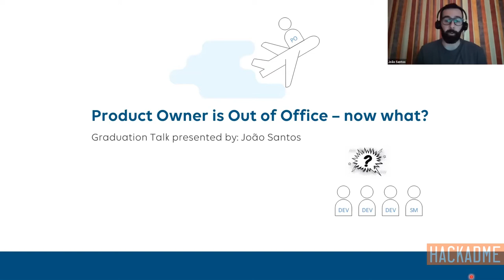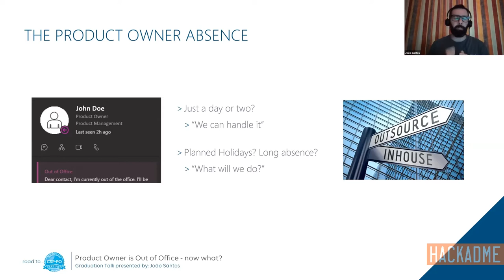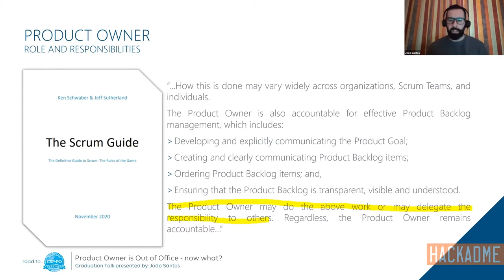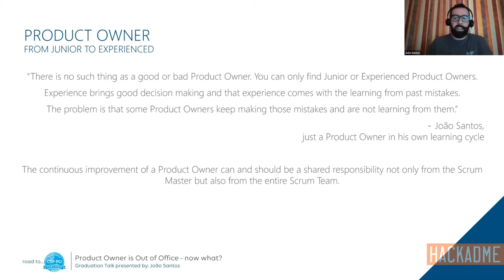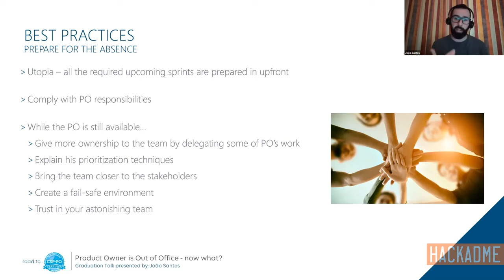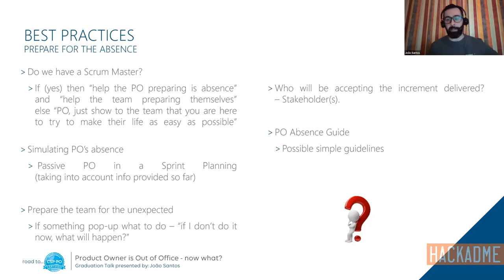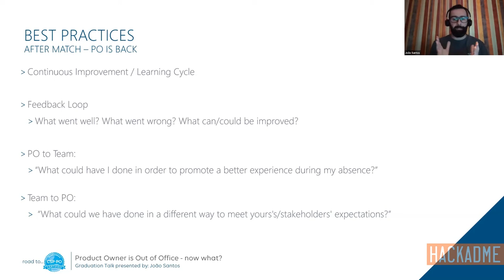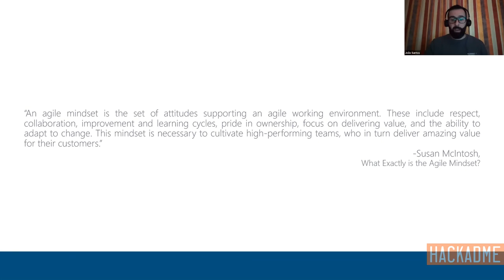Product Owner is Out of Office - now what? by Joao Santos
"Product Owner is Out of Office - now what?"

Many of us, no matter how hard we, or the company, want to, we can't spend an entire year working uninterruptedly. We all need to take some time off from time to time. Sometimes, in addition to our paid holidays, there are situations where we can be absent for a longer period, such as on a parental leave or even for personal or health reasons. These absence situations usually have an impact on any team, namely when we are talking about a Scrum Team. If we think about a Scrum Team, the absence of any element always has an impact, the absence of developers may result in the delivery of less value at the end of a sprint, the absence of a Scrum Master might lead to a greater difficulty for the team to overcome obstacles but, what if it is a Product Owner that will have to be absent for one, two or even 3 sprints? Does it mean the Scrum Team will run out of work? How can the Scrum Team know what the priorities for the upcoming sprint are? How to ensure that user stories are well prepared and ready for the sprint? What if the Team needs feedback from internal or external stakeholders? These are just a few questions that come naturally. When it comes to longer absences, Senior Management may have a follow a trend in finding a suitable temporary replacement for the role of Product Owner. Although is it really necessary or will the team be able to continue working even in the absence of the Product Owner? This talk has the main objective of addressing these and other common questions by providing some possible best practices to help teams overcome these absences. Spoiler alert: nothing is possible without an agile mindset.

Bio: Joao Santos - Portuguese, lives in Lisbon and enjoys the simple things of life such as hangout with family and friends, loves to travel and do sports.

With a master’s degree in electrical and computer engineering he has +5 years of experience working for the global leading supplier of end-to-end open monitoring and orchestration software solutions for ICT media and broadband platforms.

Proudly Agilist always looking for new and better ways of doing his job and helping others do it.